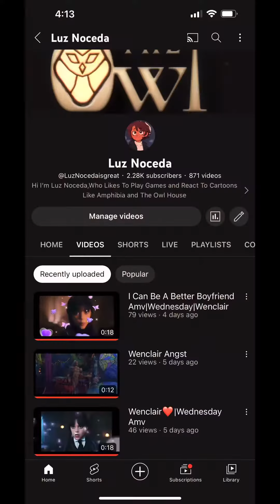I’m So Sorry